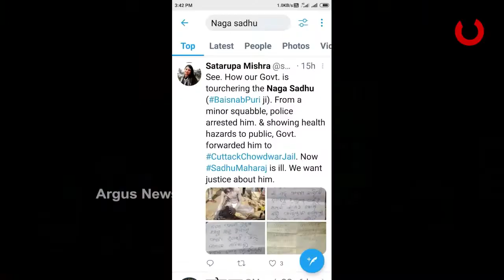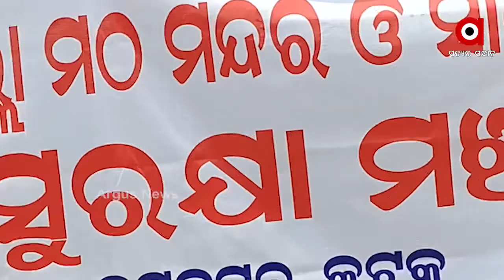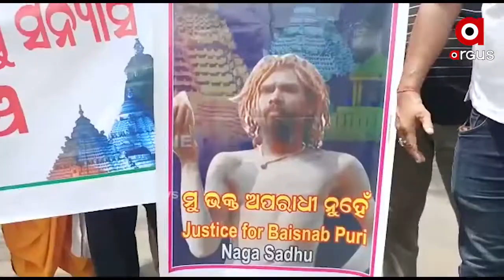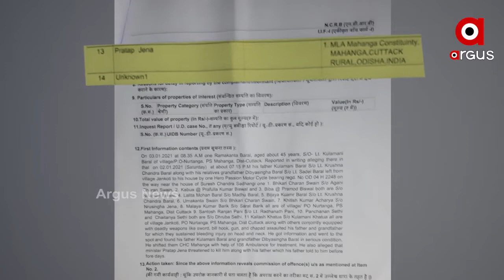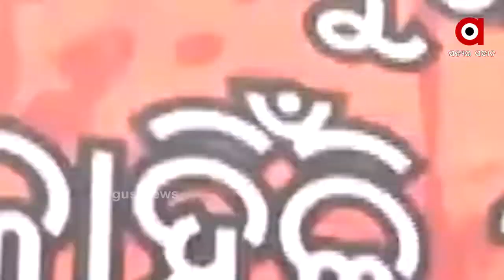Argus Update News 8am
ପିପିଲିରେ ନିର୍ବାଚନୀ ହିଂସା...
ବିଜେଡି ଗଳାରେ ଫୋନି କଣ୍ଟା...
ପିପିଲିରେ ପ୍ରତିଶ୍ରୁତି ନାଁରେ ପ୍ରତାରିତ ମାଆ...
ଗଜପତି ପାରଳାଖେମୁଣ୍ଡି ଯାଜପୁର ଗ୍ରାମରେ ୧୪୪ଧାରା ଜାରୀ କଲା ଜିଲ୍ଲା ପ୍ରଶାସନ...
ମୋ ସରକାର କଲକୁ ରମାକାନ୍ତ ବରାଳଙ୍କ ପ୍ରଶ୍ନ...
ଆଜି ରାଜ୍ୟ କ୍ୟାବିନେଟର ଗୁରୁତ୍ୱପୂର୍ଣ୍ଣ ବୈଠକ...
ଗ୍ୟାଙ୍ଗଷ୍ଟର ଗାୟବ ପଛରେ ବଡ଼ ଗେମ୍‌ ସନ୍ଦେହ...